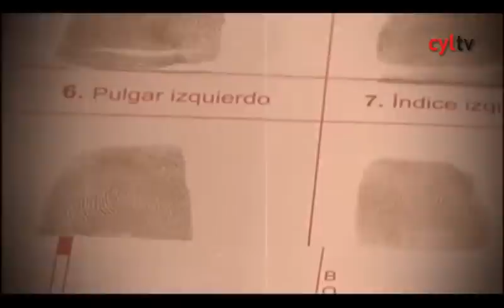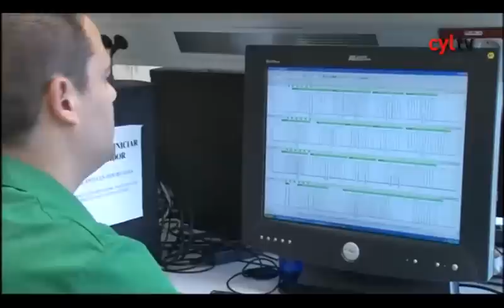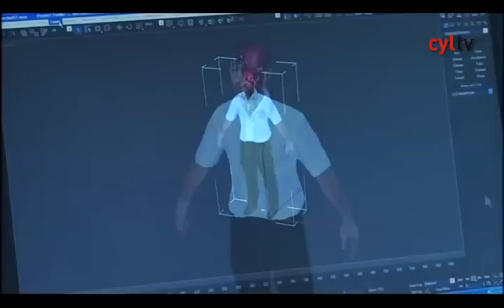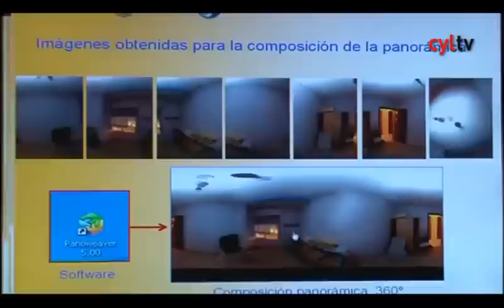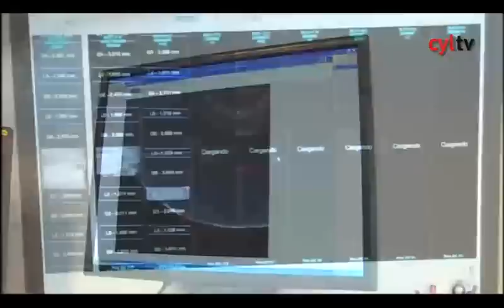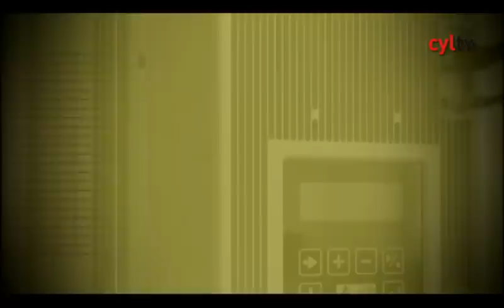SIETE DÍAS - Un siglo de policía científica en España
La investigación por la desaparición de los niños de Córdoba o el caso de Marta del Castillo son desafortunados sucesos. En aclaralos trabajan los Cuerpos y Fuerzas de Seguridad del Estado.

Cada prueba, ya sea un pelo, un vídeo, o una huella, es fundamental. La intervención de la Policía Científica es clave para desvelar estos y otros muchos asuntos. Solo los relacionados con agresiones sexuales suman 3.000 cada año.

Un área formada por más de 2.000 trabajadores altamente cualificados, y que este año cumple su primer siglo.